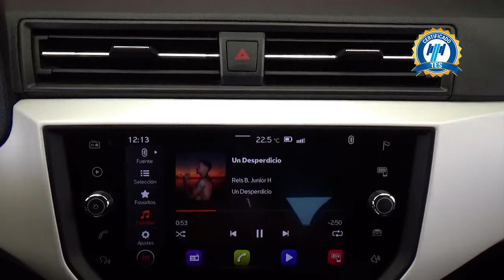Seat / Ibiza / 2021 - 29475